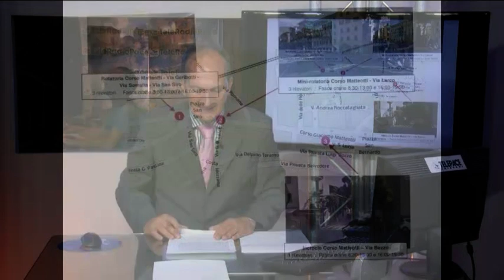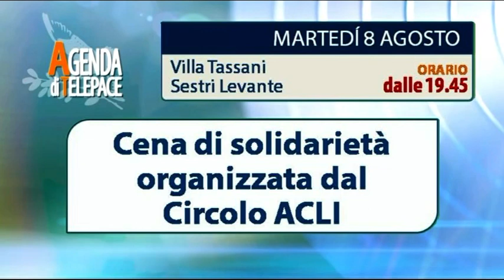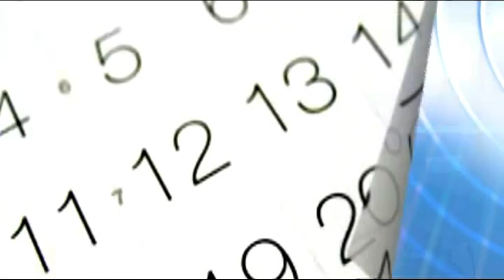TigulliOggi - edizione del 7 agosto 2017